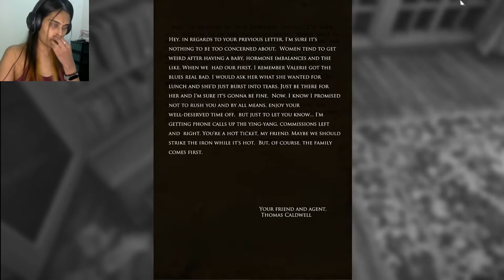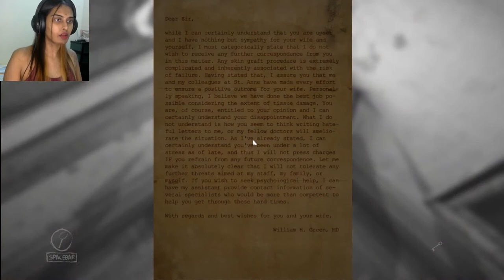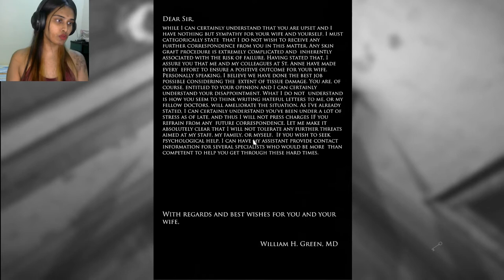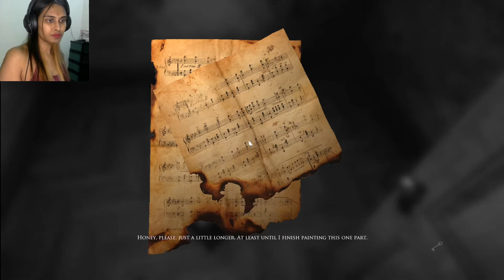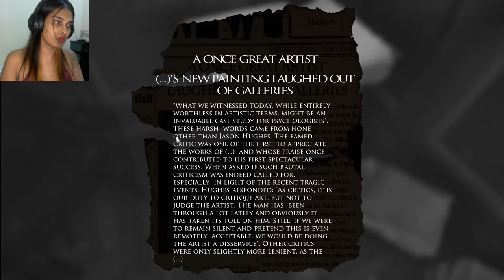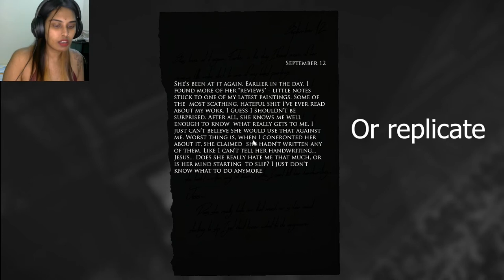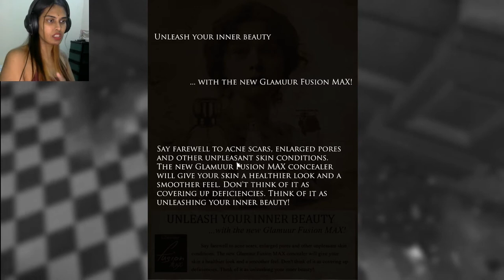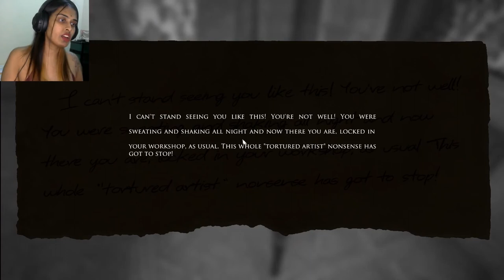THE DOG GOT BURNT NOOO! - Layers of Fear (Part 2)